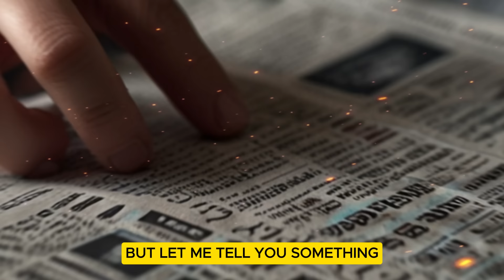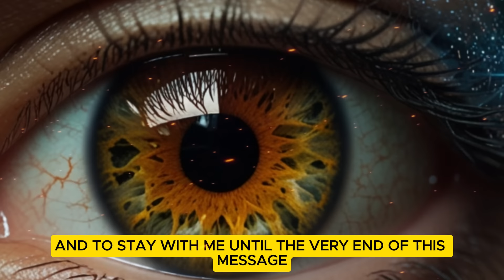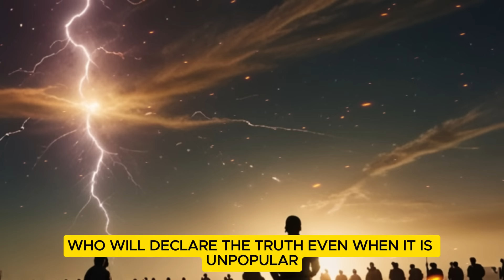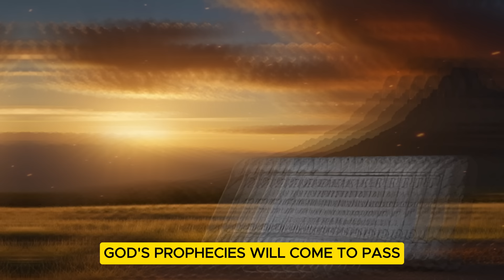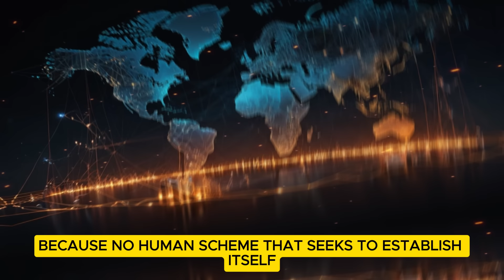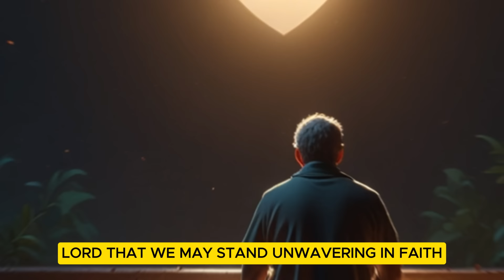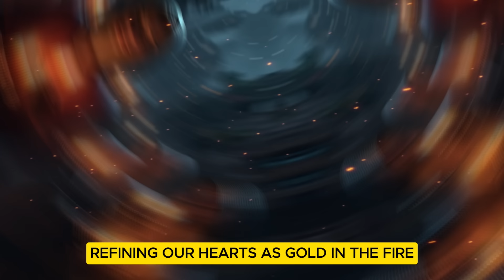GOD SAYS: "IT'S ALREADY FIXED!" | Donald Trump Prophecy